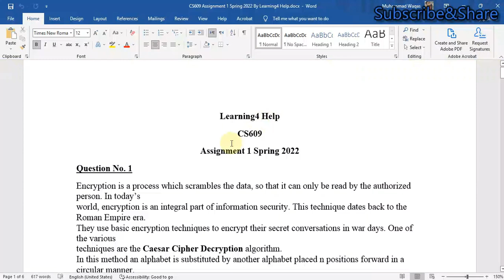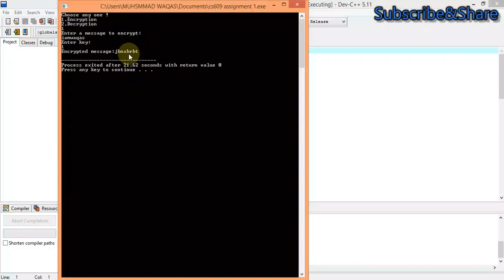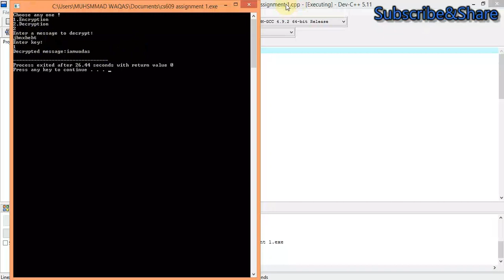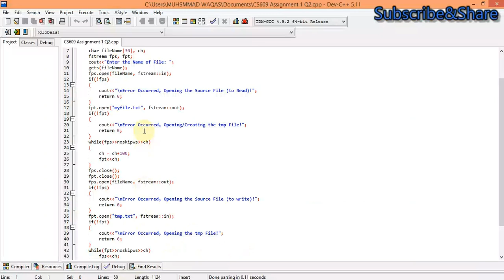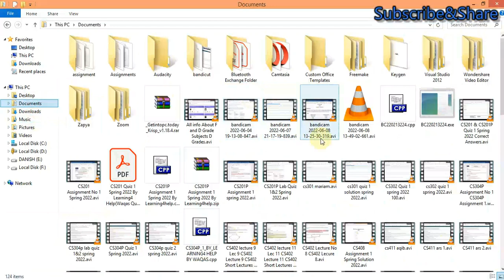cs609 assignment 1 solution spring 2022 cs609 assignment 1 2022assignment 1 2022 cs609 cs609 WAQAS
FOR_PAID_TASK contact
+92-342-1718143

My_Facebook page link is...